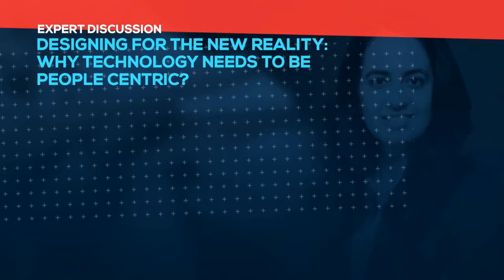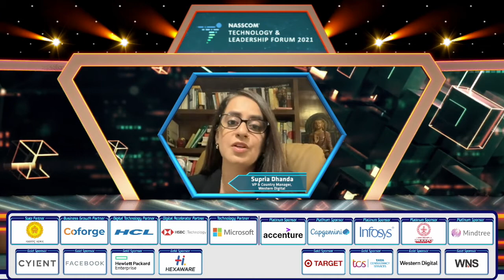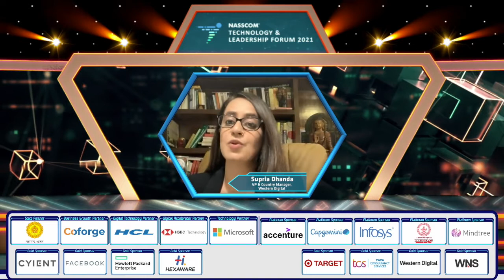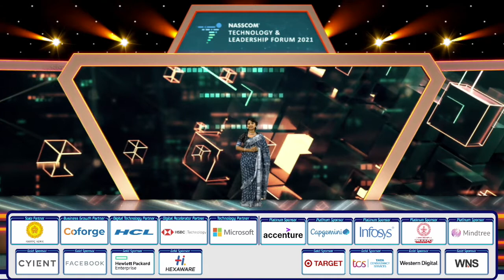Designing for the new reality: Why technology needs to be people-centric? | NTLF 2021 | nasscom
Continuous tech innovation and staying relevant has become even more imperative in today's unprecedented time. Experience and impact being at the core of this innovation. This is making companies focus on the problem they wish to solve and creatively thinking of solutions with the customer at the heart. The success of any product/ service will stay in the ability to be more people-focused and by resolving mismatched expectations. Hear from the industry leaders on future growth and success through people-centric innovation.

Speaker:
Cynthia Stoddard, SVP & CIO, Adobe
Sridhar Solur, Chief Product Officer & GM, Mobile Robotics, Berkshire Grey
Moderator: Supria Dhanda, VP & Country Manager, Western Digital